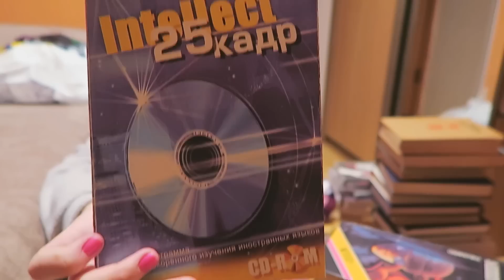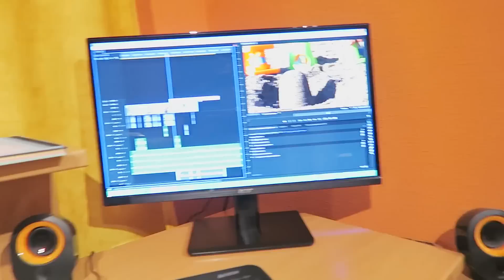КАК МОЖНО ИГРАТЬ С КОШКОЙ [CAMvsMAN]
КАК МОЖНО ИГРАТЬ С КОШКОЙ